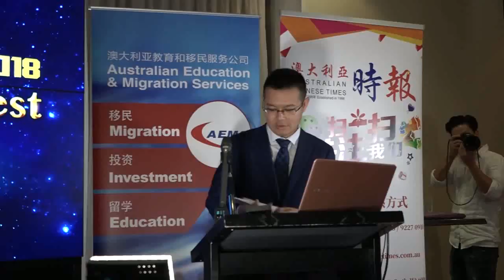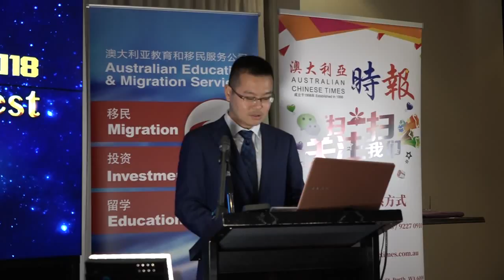Contest Panel Address by Mr. Wei Liang